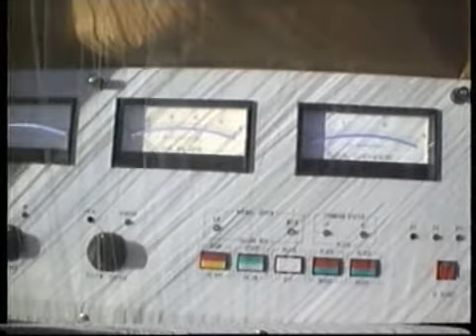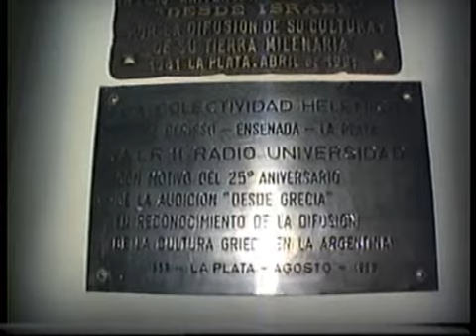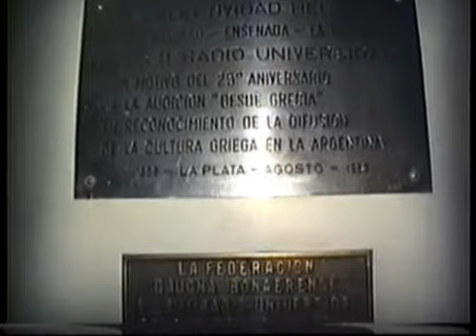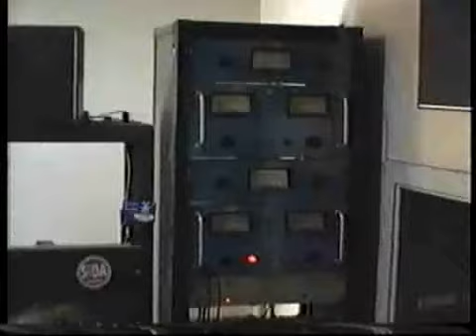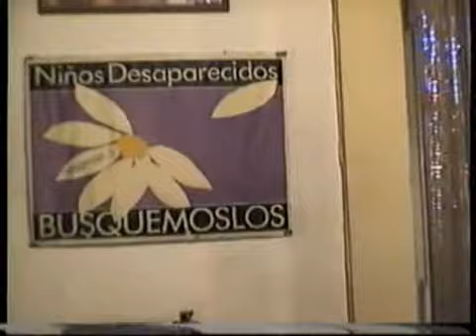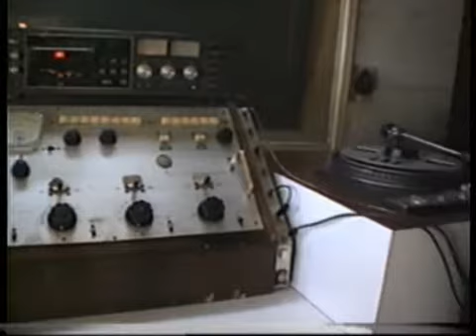Radio Universidad de La Plata 1º Parte